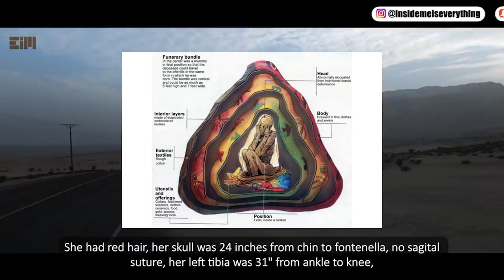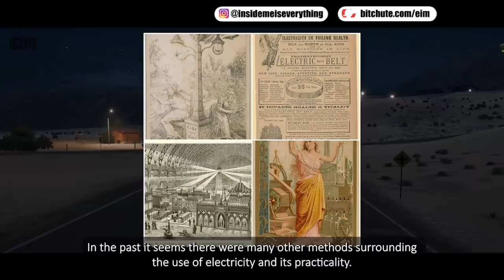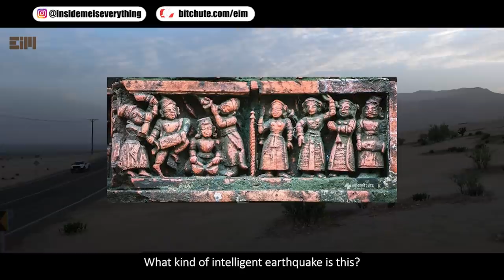THIS GUY CLAIMS TO HAVE FOUND GIANTS